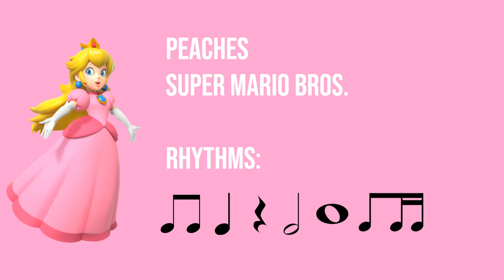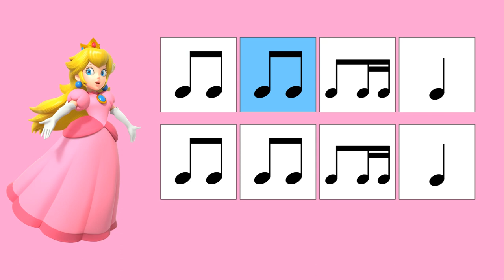Rhythm Play Along - Peaches - Super Mario Bros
Older elementary music rhythm play / clap along using: ta, ta-di, ta-dimi, rest, half note, and whole note